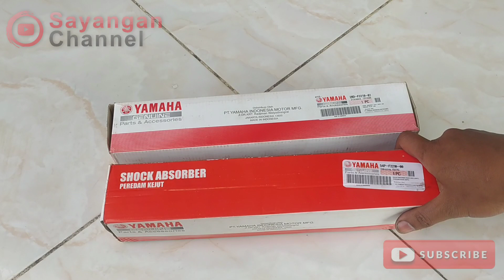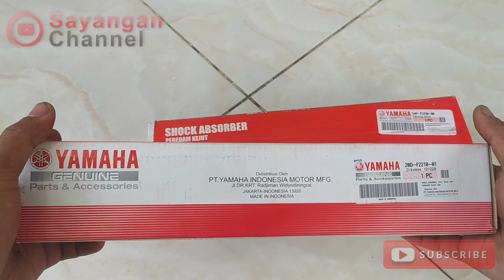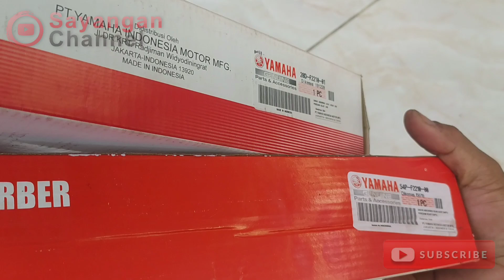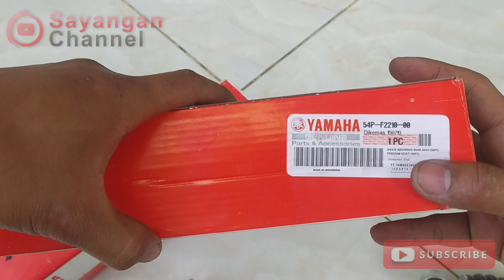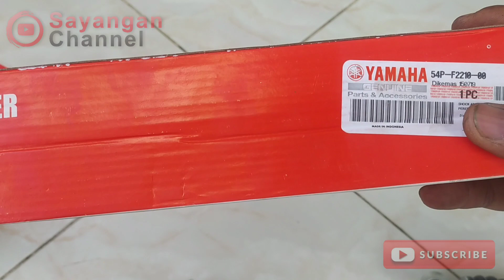Perbedaan Shock yamaha Palsu dan Original | cara membedakan onderdil/sparepart yang asli dan palsu